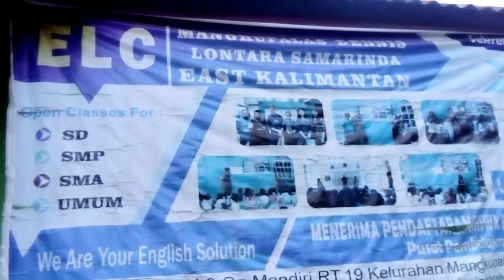Rumah botol kampung inggris pertama di samarinda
Ini memang berat tapi hati one full intention for fighting it rumah botol kampung inggris pertama di dunia kaltim